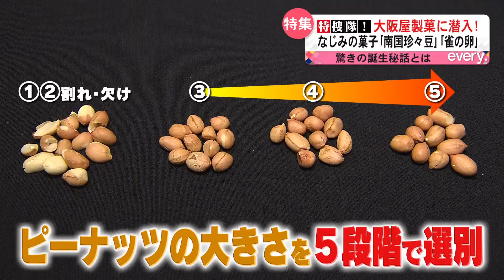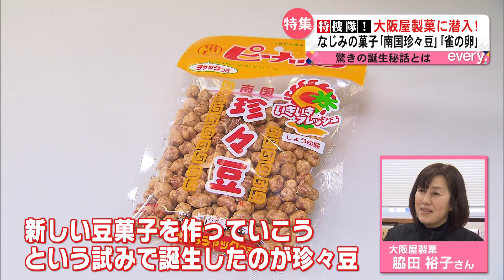every.特捜隊！「南国珍々豆」の大阪屋製菓に潜入！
誰もが１度は目にしたことがある豆菓子「雀の卵」や「南国珍々豆」でお馴染みの
大阪屋製菓に潜入！「南国珍々豆」の驚きの誕生秘話とは？
（KYT news every.かごしま　１月２３日（火）ＯＡ）